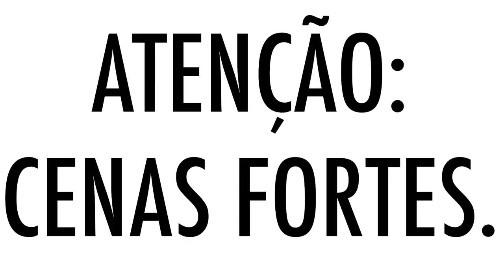VISITANDO APARTAMENTO NOVO | A Longa Jornada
Estamos procurando um novo lar, e vamos levar vocês pra escolher apartamento novo com a gente! Nesse vídeo também tem comida vegana deliciosa, tem muita risada, como sempre, e tem troca de presentinhos de casamento! Esperamos que gostem!